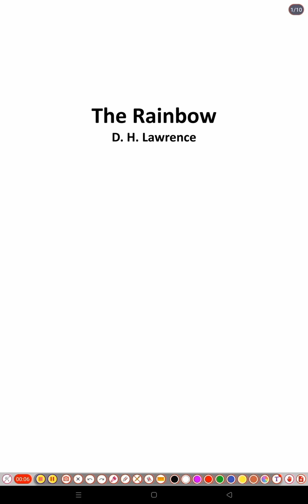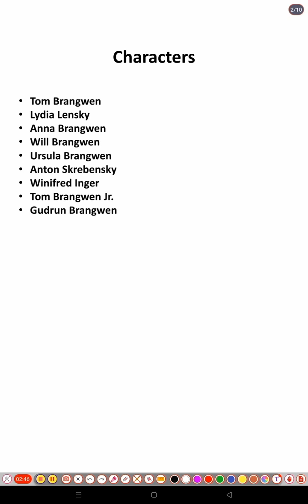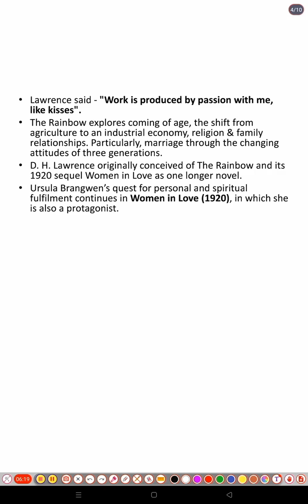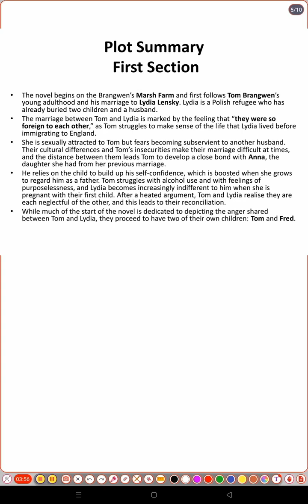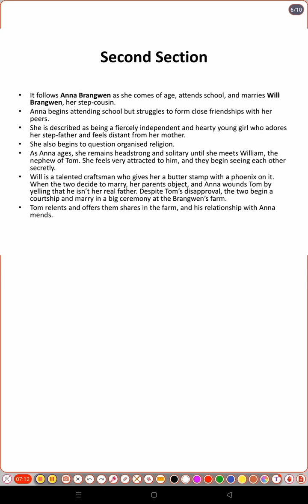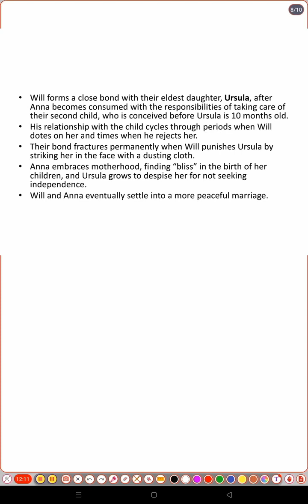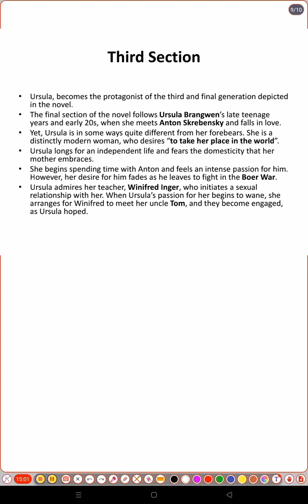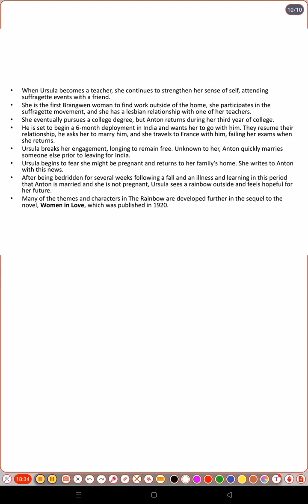The Rainbow 🌈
To get the important Questions from this novel click on the link below -